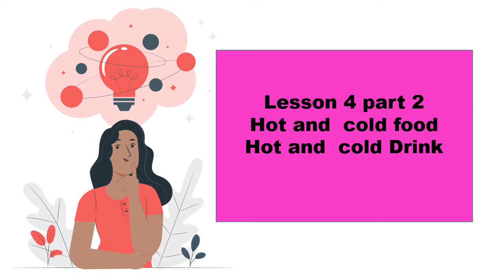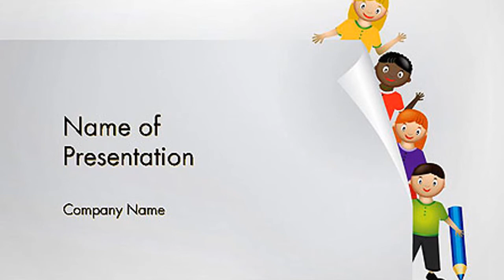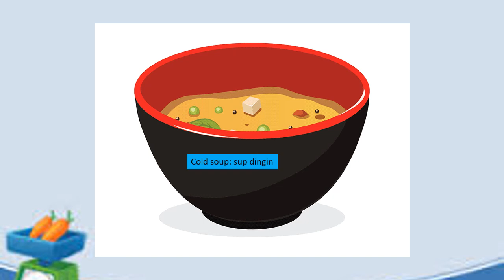hot and cold food (kelas 3)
oleh: Rosalia Niyati,S.Pd